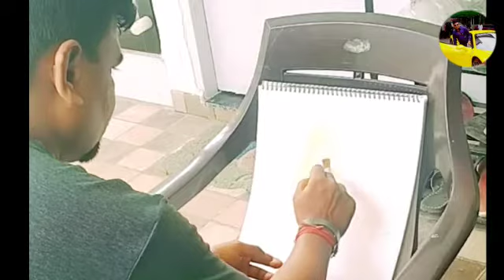painting||watercolor painting||water painting||watercolor painting for beginners ##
watercolor painting,

water painting,

painting water,

power of woman,

ella mai power of woman,

power of woman ella mai,

women of power,

woman power,

empower women,

forbes power women,

women power mix cloudkid empowers,

women of power nigerian movie,

women of impact,

forbes power women's summit,

women to women,

girl power songs

video

Mr beast
# treasure

Hindi language

# cryptocurrency

aam aadmi
maa baap

top 100
top 100

luxurious car

luxurious Bungalow

 advertisemen

Narendra Modi

Amit Shah

baudh baudh

Mumbai Mumbai

Indian Army
USA Army

# Pakistan

Afghanistan Afghanistan

British # London

Mahesh lovanshi

Mahesh lobansi

Mahesh lo1c
Mahesh Lowanshi

Bachelor of fine art